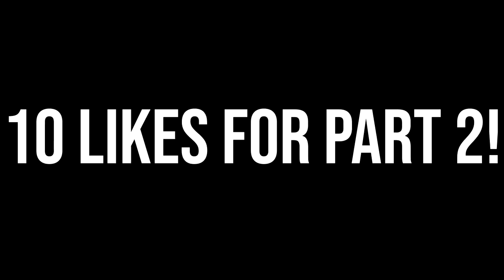Can I Win My First Park Game of NBA 2K19? Road to 99 Ep. 1!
In this video, I played my first MyPark game of NBA 2K19. This year I am going to try to get to 99 overall in this series. Let me know what you guys think of me bringing this series back to the channel from NBA 2K18!